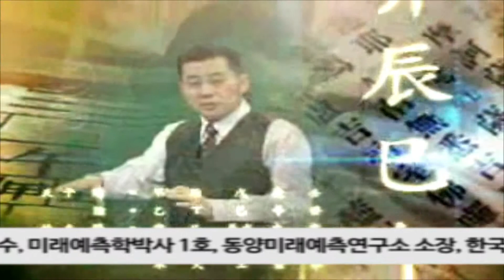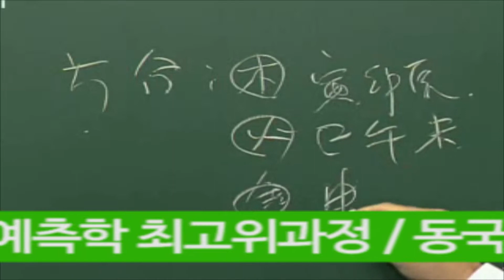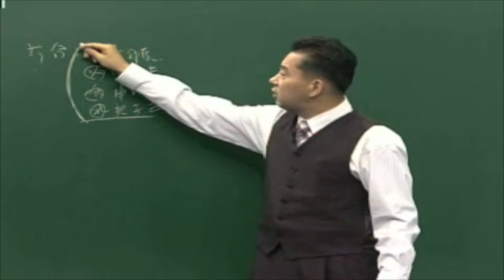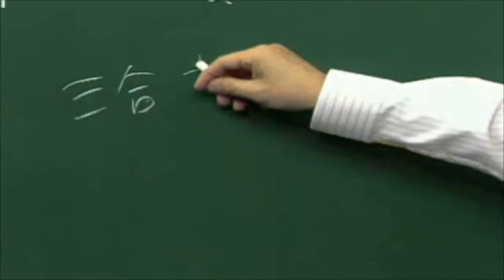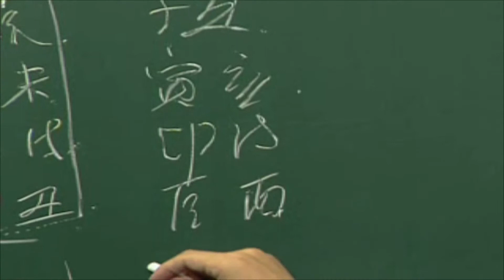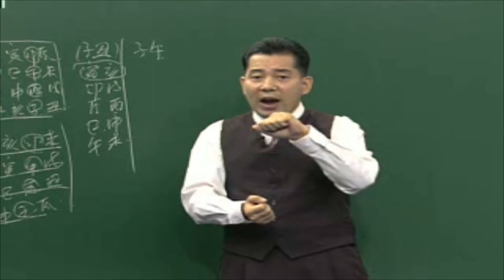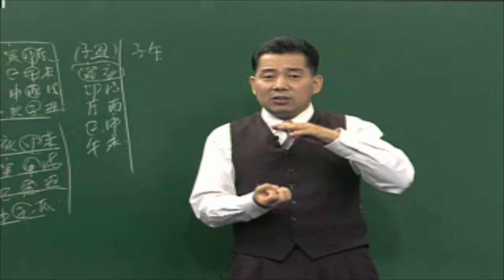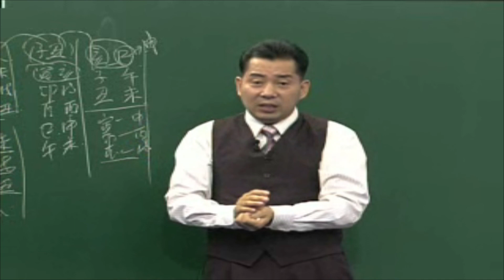60-23-1, 12운성(포태법)의 원리분석 1, 인생사계절 석하리듬, 왕초보사주학 [논리로 푸는 사주학 23-1(석하명리 2005/60강)], 미래예측학 박사 1호 소재학 교수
23-1강 12운성(포태법)의 원리분석
♤ 12운성(運星)/포태법(胞胎法)
      - 오행 및 10간의 12지지 상 시간흐름을 표현
      - 현 세상만사 생장소멸의 이치
♤ 절(絶) = 포(胞), 생(生) = 장생(長生), 욕(浴) = 목욕(沐浴), 대(帶) = 관대(冠帶),
     관(官)=임관(臨官) = 건록(建錄), 왕(旺) = 제왕(帝旺)